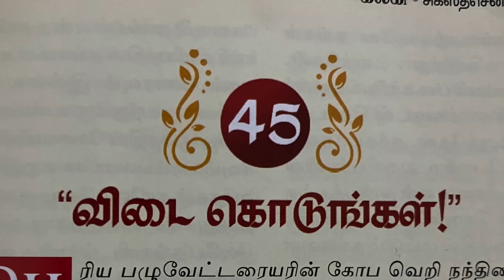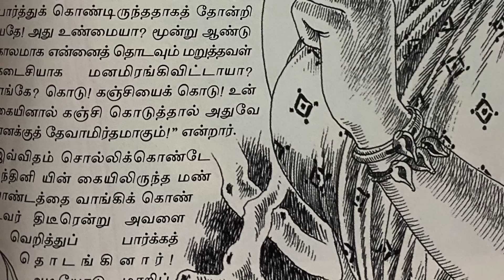பொன்னியின் செல்வன் | Episode 130 | Part 5 | Chapter 45 & 46 | Theatre D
அமரர் கல்கி அவர்களின் வரலாற்றுப் புனைவு நூல் பொன்னியின் செல்வனின்
ஐந்தாம் பாகத்தின் 45ம் அத்தியாயம் 'விடை கொடுங்கள்' மற்றும் 46ம் அத்தியாயம் ' ஆழ்வாருக்கு ஆபத்து' பற்றிய  பதிவு.